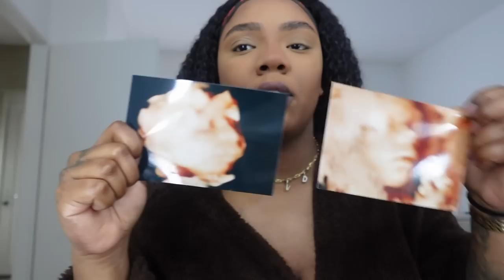PREGNANCY NOSE??? - Vonneke Bonneke Vlog